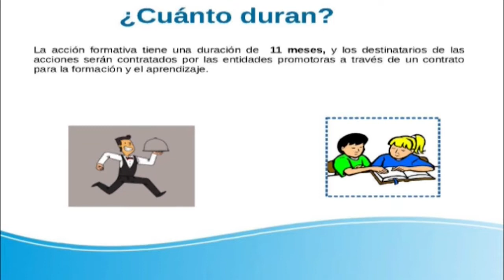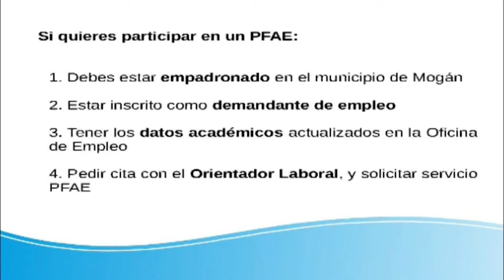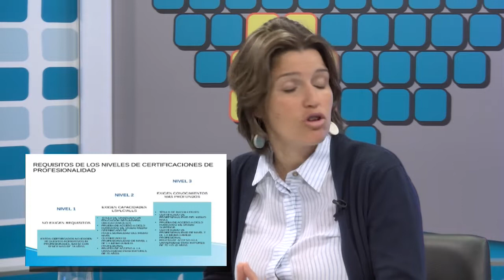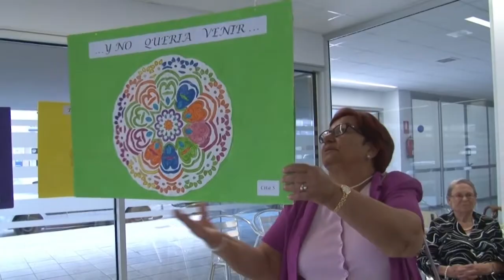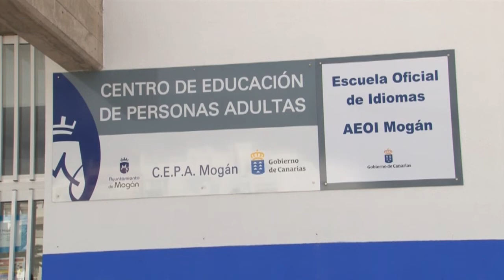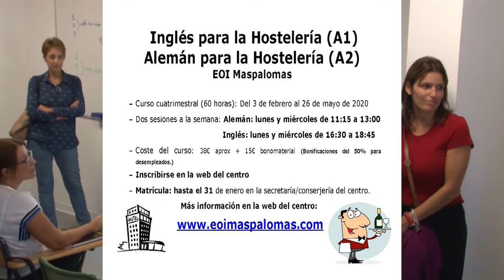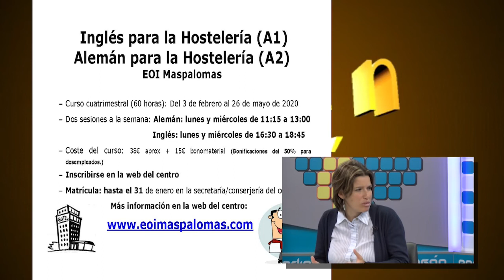MOGAN AL DIA PGM64 Tania Alonso Concejal de Servicios Sociales, Escuelas Infantiles y Educación